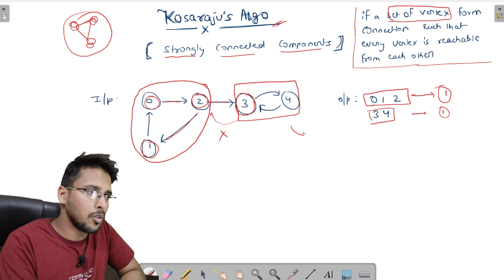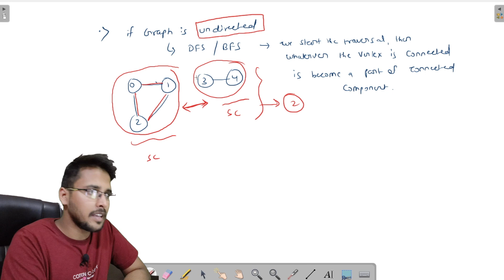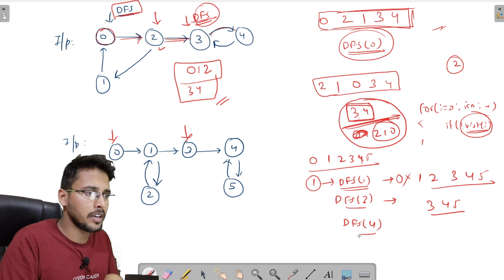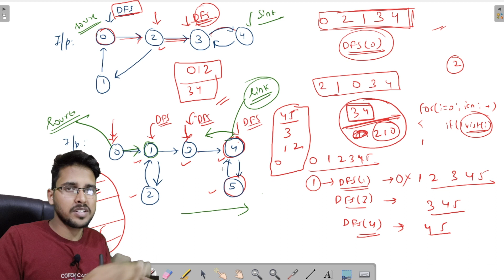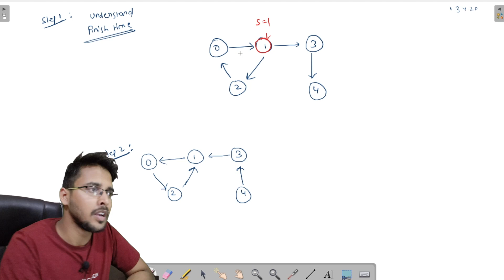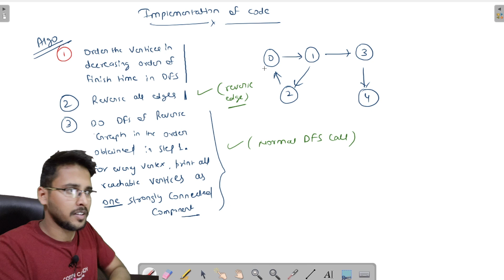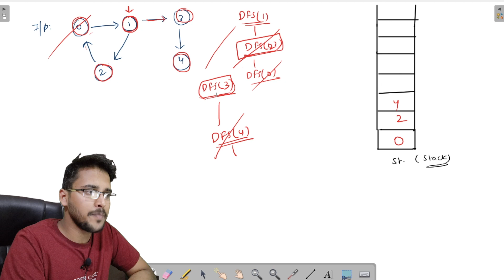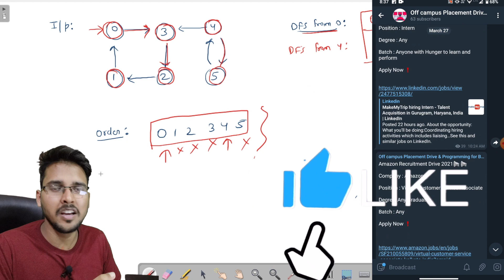Kosaraju’s algorithm | Strongly Connected Components (SCC) | @GeeksforGeeksVideosGraph | Hello world Hindi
This is the video under the series of DATA STRUCTURE & ALGORITHM in a GRAPH Playlist. Now we are going to understand Kosaraju’s algorithm for Strongly Connected Components (SCC) | Graph series in Hindi In Data structure & Algorithms

✨ Tags ✨
Print all paths from a given source to a destination
Graph hello world
Types of graphs in Data structure & algorithms
DFS Graph
playlist Graph Hindi
kosaraju's
kosaraju's algorithm
kosaraju's algo
dijkstra algorithm time complexity
dijkstra algorithm gfg
dijkstra algorithm example
kosaraju's algorithm application
dijkstra algorithm cp algorithm
kosaraju's algorithm leetcode
kosaraju's algorithm is based on the
kosaraju's algorithm proof
kosaraju's algorithm code
kosaraju's algorithm javascript
dijkstra's shortest path algorithm
dijkstra algorithm in data structure
kosaraju's algorithm for strongly connected components
dijkstra hindi
dijkstra algorithm python
dijkstra leetcode problems
question asked in Google
off-campus placement
how to learn to code for beginners
Practice Tree data structure
Unit Area of the largest region of 1's
The graph in a data structure in Hindi
Graph Full playlist for Beginners
algorithms
graph
Number of Provinces
data structure
sorting algorithms
algorithm analysis
Rotting Oranges
gate computer science preparation
programming languages